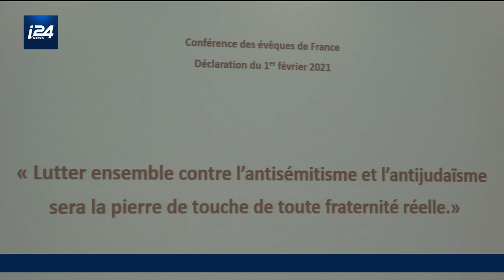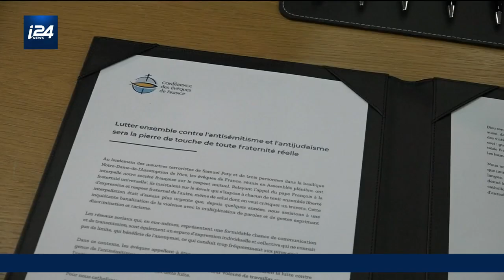La Conférence des évêques de France s'engage contre l'antisémitisme